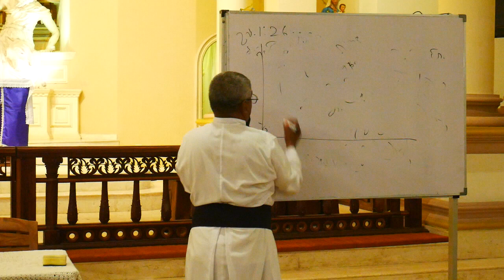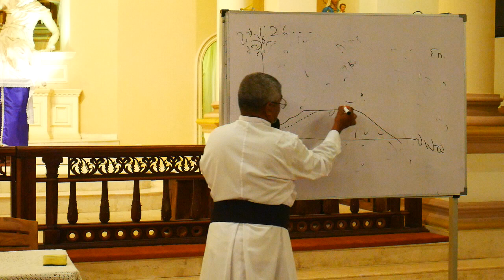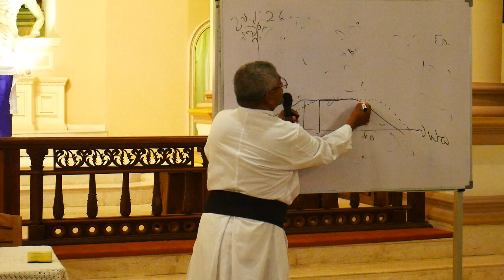ආදරේට වයස ප්‍රශ්නයක් ද​? මත්ද්‍රව්‍ය වලට ඇබ්බැහි වී ඉන් මිදුණු විදිහ​ [ නිස්ශංකගේ අත්දැකීම] -P3 of 7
+ ආදරේට වයස ප්‍රශ්නයක් ද​? [ 01:00 සිට​ ]
+ හැමෝම ඇබ්බැහිවෙන් නෑ -  අත්දැකීම 2 ක්
   පුතේ, ලොකු උනාම කරන්න පුලුවන් [ 05:38 සිට​ ]
   දොස්තර ගේ බෙහෙත​ [ 10:58 සිට​ ]
+මත්ද්‍රව්‍ය වලට ඇබ්බැහි වී ඉන් මිදුණු විදිහ​ [ නිස්ශංකගේ අත්දැකීම 14:25 සිට​ ]

හොඳ මිනිසෙක්,  හොඳ ස්වාමිපුරුෂයෙක් භාර්යාවක්,  හොඳ මවක් පියෙක් වන්නට ඔබට ආරාධනා. අපේ ජීවිතයේ ඉලක්ක වෙන්නට ඕනේ එයයි.

ලිංගික වර්ධනයත් සමග අපට එන ආශාවන්ට පිළිතුරු දෙන විදිහ. අසභ්‍ය චිත්‍රපට බැලීමෙන්, ස්වයං වින්දනය කිරීමෙන් අපේ පවුල් ජීවිතයට බලපාන අයුරු.

 මත්ද්‍රව්‍ය වලට ඇබ්බැහි වී ඉන් මිදුණු අපේම තරුණ සහෝදරයන් දෙදෙනෙකු ගේ අත්දැකීම් (බෝලවලාන පදිංචි නිස්ශංක සහ  ජා-ඇල පදිංචි පැතුම්).

 ආදර දෙවිදුනි, මොවුන්ගේ අත්දැකීම්වලින් අපට ලබාගත හැකි පාඩම් තේරුම් ගැනීමට හා ඔබට ප්‍රසන්න ලස්සන පවුල් ජීවිතයක් ගත කිරීමට අපට වරම් දුන මැනව. ආමේන් !

ඔබ හෝ ඔබේ යහළුවන් මත් ද්‍රව්‍ය වලට   ඇබ් බැහි නම් ජූඩ් බර්නාඩ් පියතුමා අදම අමතන්න :  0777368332.

ජූඩ් බර්නාඩ් පියතුමා මෙදින පැවසූ පරිදි.

මේ අවුරුදු 16 තුල 1000 කට වැඩිය පිරිසක් බේරා ගෙන ඇත. මධ්‍යස්ථාන: පොල්ගස්ඕවිට  හා එඩේරමුල්ල.

කොළඹ විශ්වවිද්‍යාලයේ මනෝ විද්‍යාව ඉගෙන ගැනීමක්‌ කරා. වෛද්‍යවරුන්ගේ අවසාන නිගමනය වූයේ ජීවිත හානි නැතිව, ලොකු බෙහෙත් දෙන්නේ නැතිව සික් එක කඩන්න මෙම නිවාස දෙකේ උසස් බලයක් ක්‍රියාත්මක වෙනවා. යාච්ඤාව තමයි රහස.

අඩුම ගානේ නමෝ මරිය තුනක් උදෑසන හා නින්දට පෙර කියන්න. ජපමාලය දිනපතා කියන්න. අපි ඉගෙන ගැනීමට,  රැකියාවට, විලාසිතා කරන්න කාලය වැය කරනවා නමුත් යාච්ඤාවට මොකද්ද දෙන තැන ඔබේ ජීවිතයේ ? මාගේ අත්දැකීම් අනුව යාච්ඤාවෙන් ගොඩක් දේවල් කරන්න පුළුවන් අපේ දෙවියන් වහන්සේ ඒ තරම් බලගතුයි. ඔබේ තරුණ ජීවිතය ආරක්ෂා කරන්න රැකවල් කරන්න කියලා දෙවියන් වහන්සේට යාච්ඤා කරන්න.  යක්ෂයාගේ බලය එතරම් වැඩියි අද සමාජයේ. ඒක අමතක කරන්න එපා."

Youth Program 2020 - P3
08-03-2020